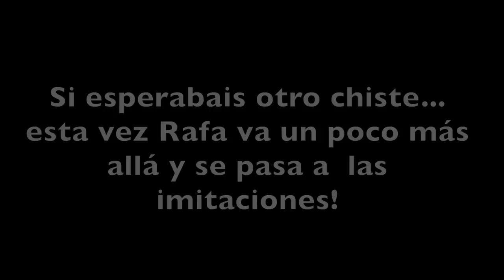Entrevista con Rafa Carril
Otra entrevista más de Ponte a ola, esta vez con el incombustible Rafa Carril